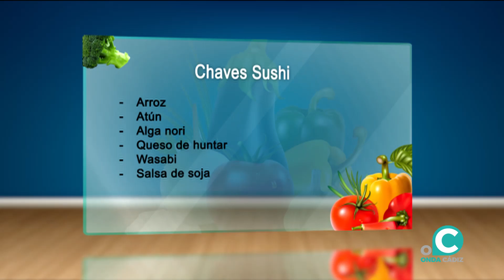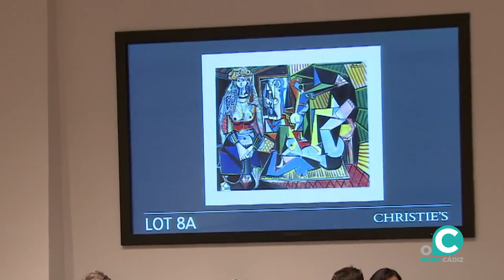SABOR GOURMET 12-04-21 ONDA CÁDIZ TV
El pintor Cecilio Chaves (@Chaves_cecilio) nos elabora, para Sabor Gourmet, un plato de sushi desde uno de los rincones más pictóricos de la ciudad